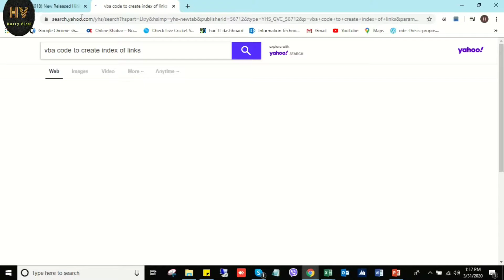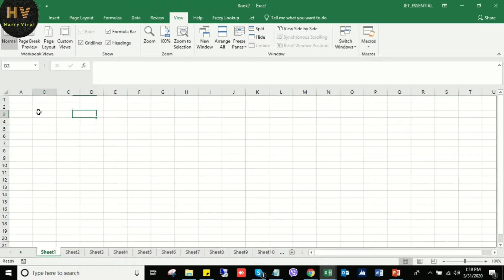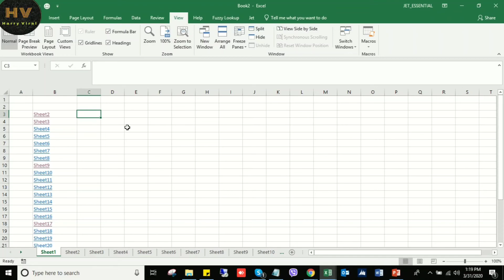Create a Hyperlink Menu of worksheet || Time Saving Office productivity Hacks